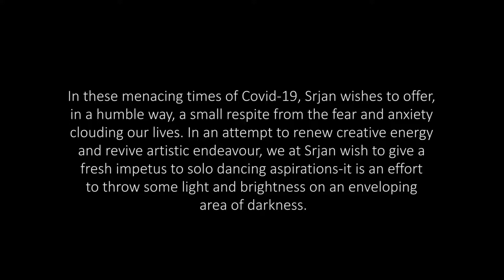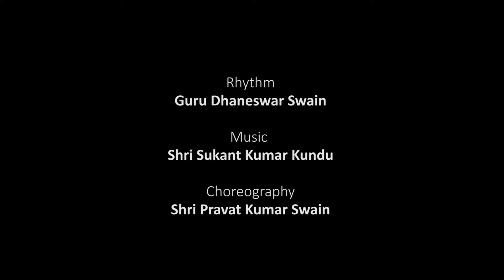239 Episode Anuvartanam (In tune with the times)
Anuvartanam
A series of solo dance & music  presentations in Odissi

Odissi Dance presentation by
By  Madhusmiata Swain

Copyright reserved ©Sṛjan (Guru Kelucharan Mohapatra Odissi Nrityabasa)